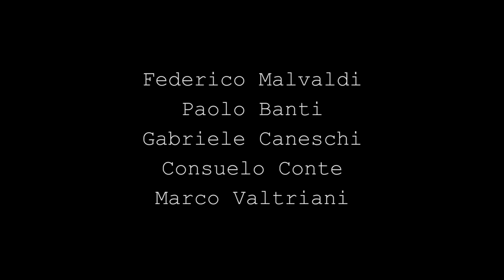Tutto Un Tremito - cortometraggio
Edoardo è un ragazzo di ventisei anni, che si è visto diagnosticare una malattia all'età di ventiquattro. Vive in un mondo fatto di solitudine e tenerezza, facendo di tutto per passare inosservato. Ma spesso, per fortuna o purtroppo, finisce per inciampare negli altri, perennemente accompagnato dalla sua continua insicurezza. Sarà proprio uno di questi episodi che, forse, lo salverà dal suo isolamento.

Prodotto da The Hat Production.

Con Francesco Orazini e Giulia Bargagna
- Regia di Giulia Caneschi
- Sceneggiatura di Federico Malvaldi
- Montaggio di Kevin Creatini
- Fotografia di Cristiano Bacci
- Audio di Giordana Guerriero.
- Altri collaboratori sono indicati nei titoli di coda.

Speriamo di regalarvi un quarto d'ora di serenità grazie alla visione di questo cortometraggio!

- THP.